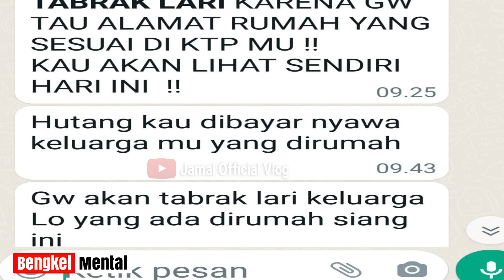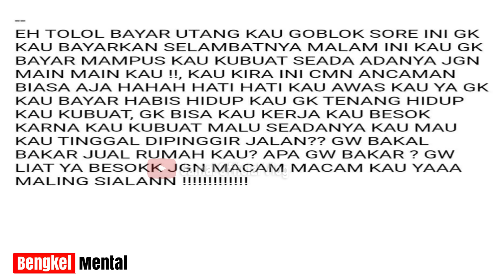Pinjol Bisa Lunas Tanpa Bayar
Banyak tidak tau bahwa pinjol anda sebenarnya lunas alias auto dilunasi?? Kapan waktunya? Simak video ini semoga bermanfaat.